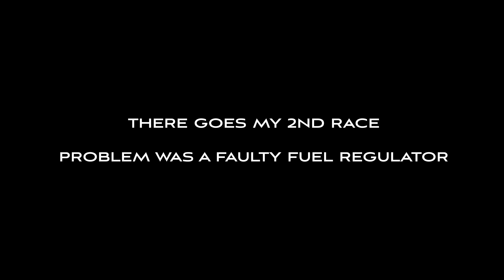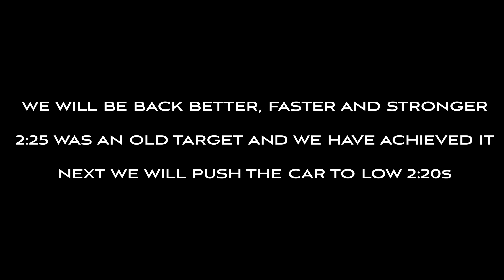180SX Sepang : ACCC July 2017 Rd.6 [2:25]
Asia Classic Car Challange in July 2017
Fastest lap this session was 2:25.765 on Lap 5.

The Porsche 944 and EG K24 were on full slicks.
I'm only on semi slicks. Maybe full slicks next year ?

A few things to be sorted with the car and also my driving.
As is I'm really happy with the 2:25 but we will be pushing for
low 2:20s in the near future.

One of the fastest if not fastest, SR powered S-chassis in Sepang,
street trim, not lightened and on semi slicks. Road registered too. ;)